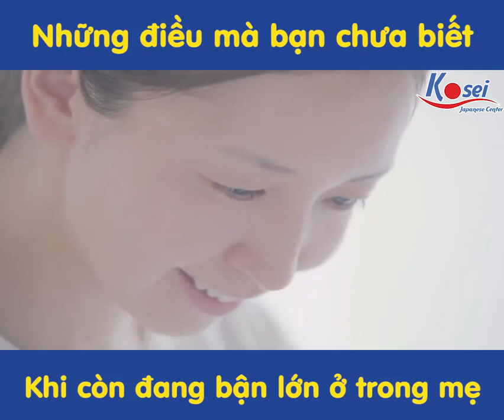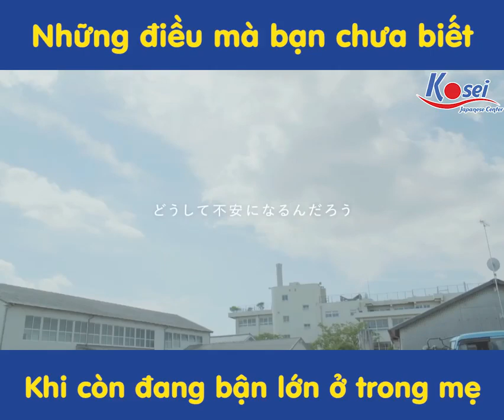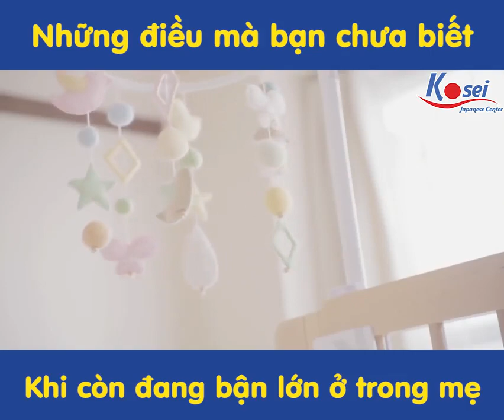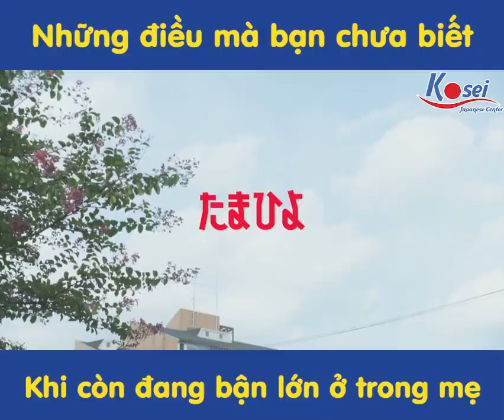Có những điều bạn chẳng thể nào biết được cho đến khi bạn đứng ở vị trí đó.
Có những điều bạn chẳng thể nào biết được cho đến khi bạn đứng ở vị trí đó. Và cũng chỉ đến lúc ấy mới nhận ra được, đối với bố mẹ mình quan trọng như thế nào